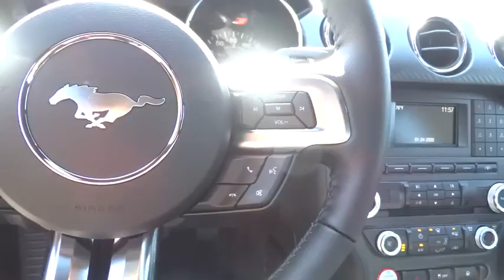2017 Ford Mustang Walnut Creek, East Bay, Dublin, Concord, Livermore, CA F17646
2017 Ford Mustang

EQUIPMENT GROUP 050A,Leather/Aluminum Steering Wheel,Cloth Bucket Seats -inc: 4-way manual driver seat  2-way manual passenger seat  driver memory recline and 4-way adjustable front/2-way adjustable rear head restraints,4-Wheel Disc Brakes w/4-Wheel ABS  Front And Rear Vented Discs  Brake Assist and Hill Hold Control,Tire Specific Low Tire Pressure Warning,Back-Up Camera,Radio: AM/FM Stereo w/Single CD Player -inc: 6-speakers,SYNC Communications & Entertainment System -inc: enhanced voice recognition communications and entertainment system  4.2  LCD screen in center stack  AppLink  911 Assist and 2 smart charging USB ports  NOTE: SYNC AppLink lets you control some of your favorite compatible mobile apps w/your voice  It is compatible w/select smartphone platforms  Commands may vary by phone and AppLink software